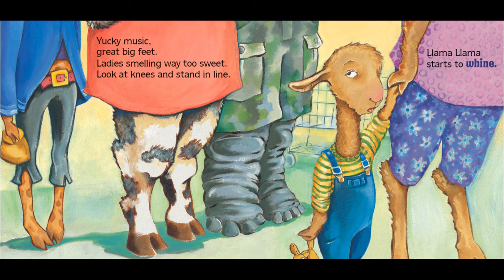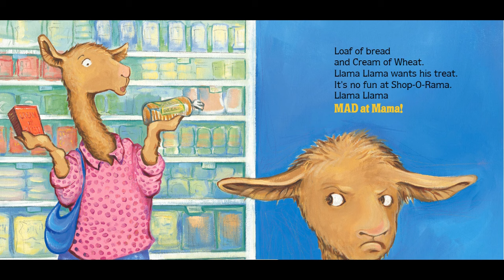Llama Llama Mad At Mama | Read Aloud Story Time | Shon's Stories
Llama Llama Mad At Mama by Anna Dewdney read aloud.